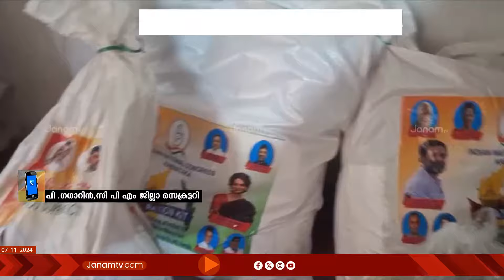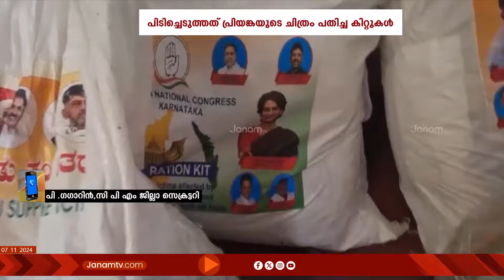ദുരന്തബാധിതരുടെ പേരിൽ ജനങ്ങലെ പറ്റിക്കുന്ന സമീപനമാണ് കോൺ​ഗ്രസിനുള്ളത് | P GAGARIN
ദുരന്ത ബാധിതരുടെ പേരിൽ ജനങ്ങലെ പറ്റിക്കുന്ന സമീപനമാണ് കോൺ​ഗ്രസിനുള്ളത് | P GAGARIN